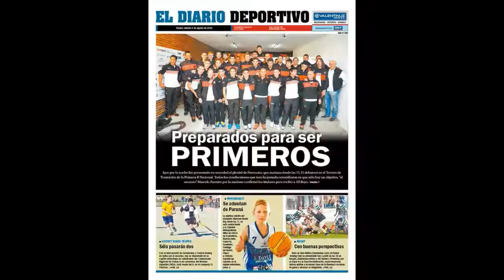milton aguilar (futbolista )